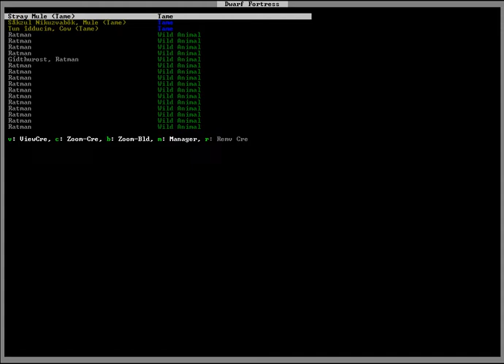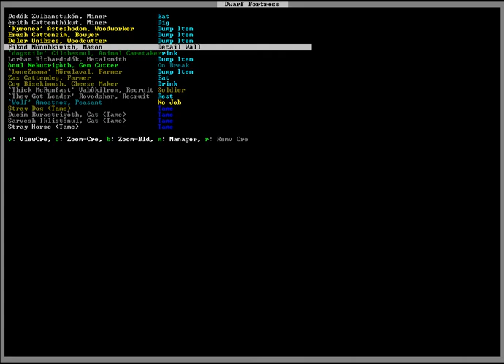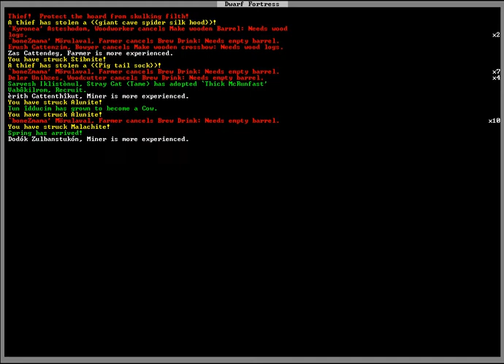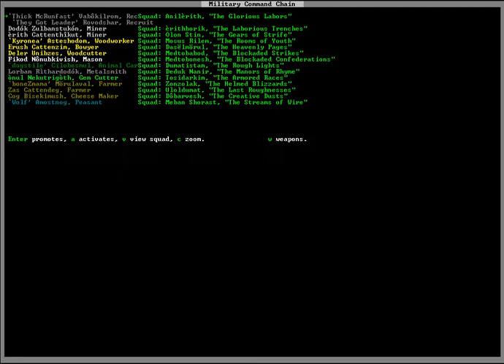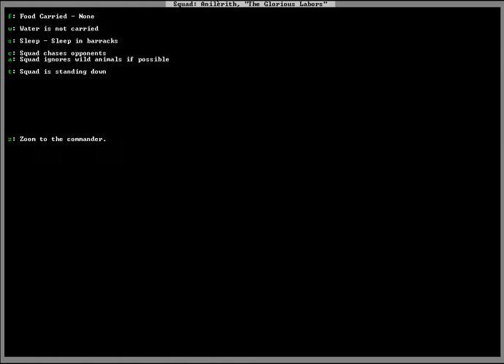Lets Play DF! - 08 Water source progress, Shrubbery, and Atom Smasher!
Lol, the ending got cut off. I meant to say, see you later, but I accidentally pressed the "stop recording" button xD. Anyways, I got have a plan for the water source, we have shrubbery in the farm room, and we lag! Oh, right, we have an atom smasher on the way! Squee!